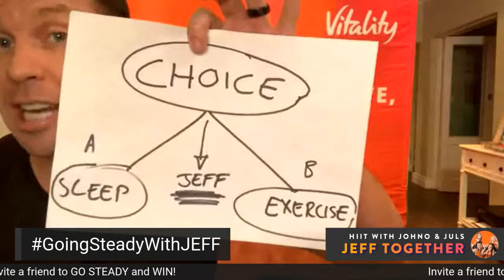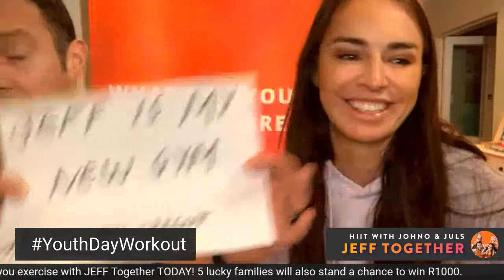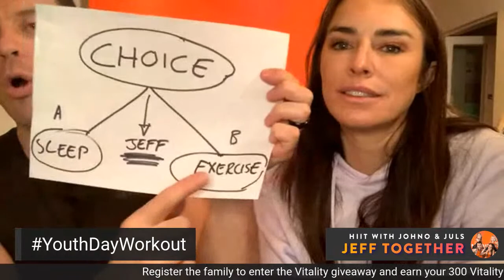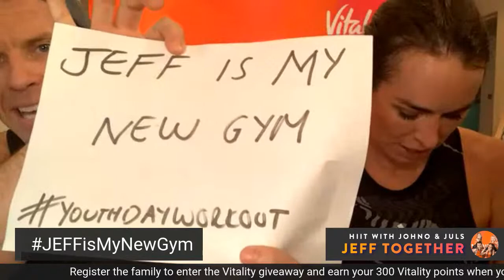We're LIVE with Johno + Jules for our 8AM HIIT workout